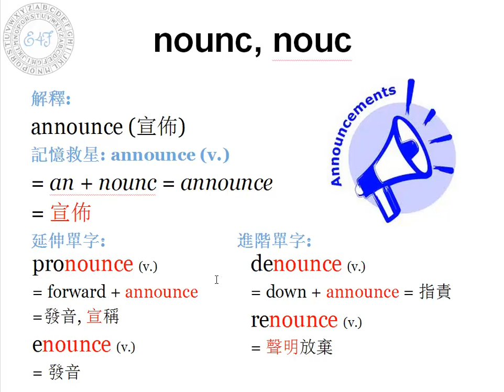【字根 nounc】English4Formosa 字首字根推廣教材